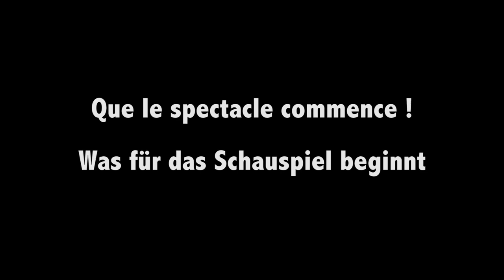DVD de Boxe Française de Faulquemont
Rencontre Boxe Française à Faulquemont
Rencontre Franco Allemande lors du 30ème anniversaire du club de boxe de Faulquemont en Moselle (57)

Zusammenkunft französisches Boxen an Faulquemont
Franko deutsche Zusammenkunft beim Geburtstags30ème des Boxklubs von Faulquemont in Moselle (Frankreich)